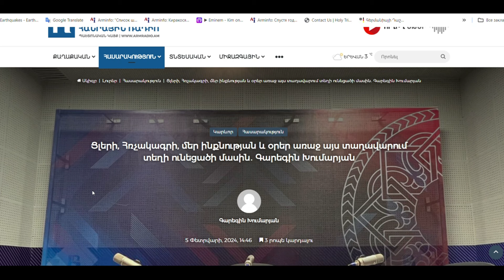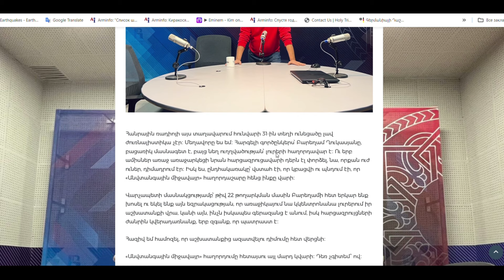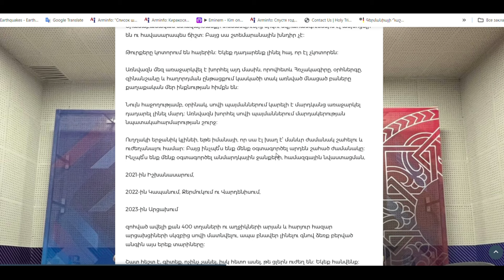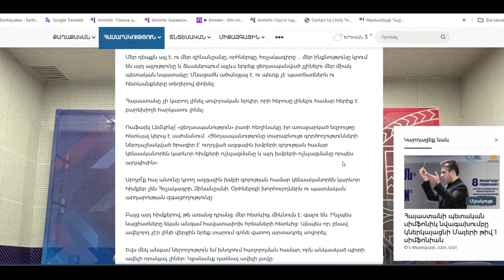Կազինոյի բացմանը / Ռադիոյի դուռը ջարդած Նիկոլը / Խումարյանի կարմիր վերնաշապիկը Նիկոլի ցլի դեմ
Ձևավորվո՞ւմ է նոր քաղբանտարկյալի օրակարգ / Նիկոլը "հովանավորո՞ւմ է" ղումարբազությունը

Հանրային ռադիոյի գործադիր տնօրեն Գարեգին Խումարյանը անդրադարձել է Նիկոլ Փաշինյանի՝ Հանրային ռադիոյին տված հարցազրույցին։  Հանրային ռադիոյի ղեկավարին բոլորս պետք է շնորհակալություն հայտնենք, որ Նիկոլ Փաշինյանը հրավիրվեց տաղավար եթերի ու խայտառակ հարցազրույցից հետո պ-ն Խումարյանը քաջ ու իսկապես հայրենասեր մարդ իրեն դրսևորելով գրագետ ասաց, ո՞վ է ՀՀ-ը վարչապետի ղեկին։
Ռադիոյի դուռը ջարդելով իշխանության եկած նիկոլին նույն ռադիոյում ջարդեցին։
"Մեկ թեմայի շուրջ" հաղորդման այս թողարկումը Փաշինյանի հակաազգային ռադիոհացազրույցի, նրա Կազինո, հյուրանոց բացման այցի, նոր Սահմանադրության  մասին է։

Լրագրող՝ Նարինե Կիրակոսյան